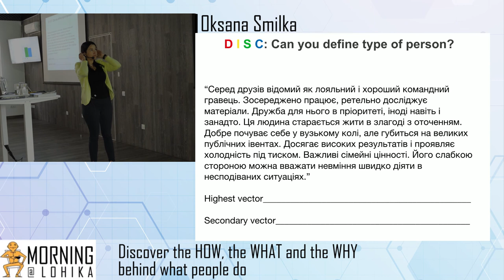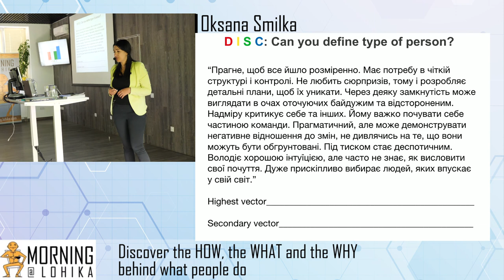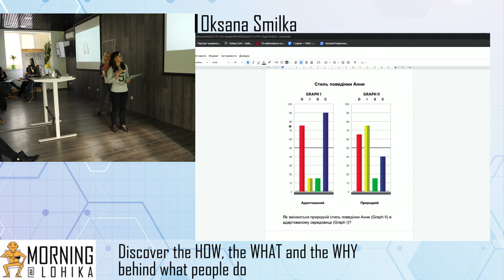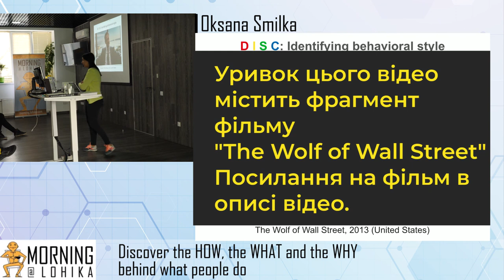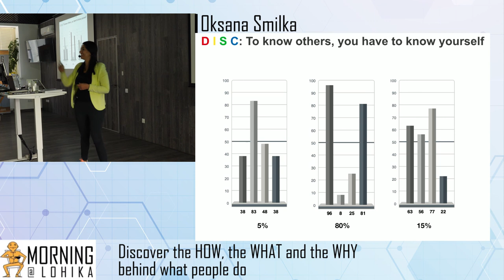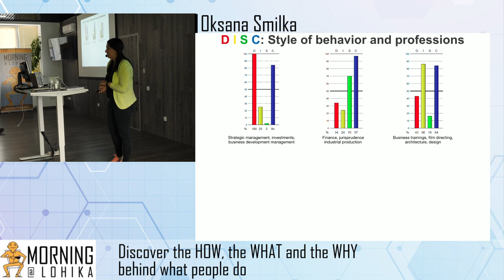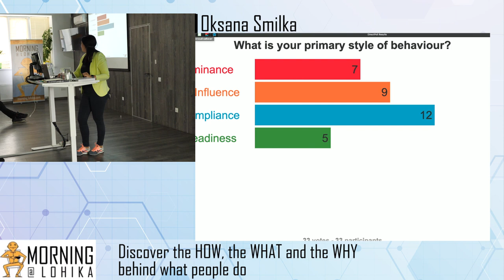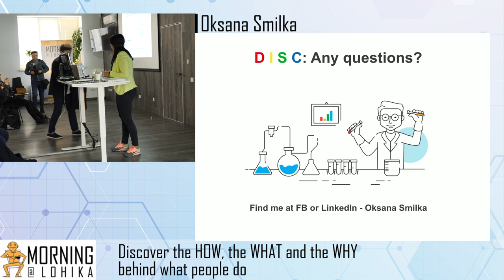Behavior Morning@Lohika | Human behavior by Oksana Smilka. Part 3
Behavior Morning@Lohika. Speaker Oksana Smilka (Scalr Labs Ukraine, Chief Of Employee Success).

Discover the HOW, the WHAT and the WHY behind what people do
Human behaviour can be a mystery. At home or at the workplace behaviour and personality are often misunderstood and become areas of stress that affect your work productivity and happiness.
How to predict other people’s actions?
Do we really want the same in different situations and how to make a win-win out of them?
Why one teammate readily accepts the tasks given by the manager and never argues, but his/her colleague always argues despite the company hierarchy, suggests own opinion, and casts doubt on the manager’s decisions? Whose behaviour is the most acceptable?
Is there a common approach to such different people? Is it possible “to recognize” the person without a sophisticated assessment but only by observing and communicating with him/her?
Does anybody know “magic pattern,” which helps to create strong teams and provide effective communication? The pattern which is the basis for better self-understanding and understanding the others, no matter who they are - colleagues, customers, managers, teams, family members, or friends.
So, I suggest you come and try if DISC may become such a “magic pattern” for you as it already became for millions of people all over the world.

Language: Ukrainian
Level of the event: Regular
Presentation: